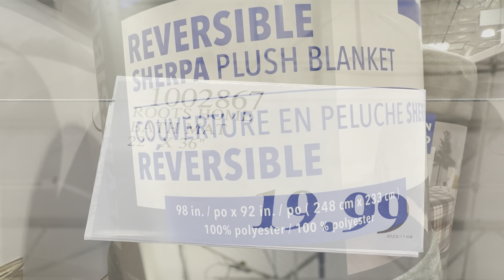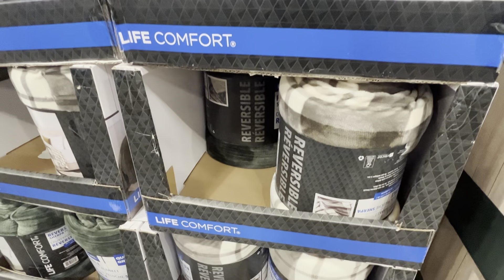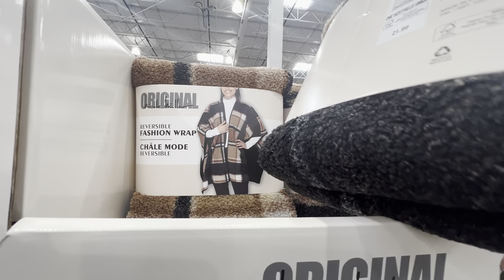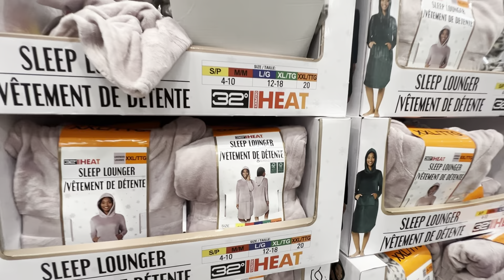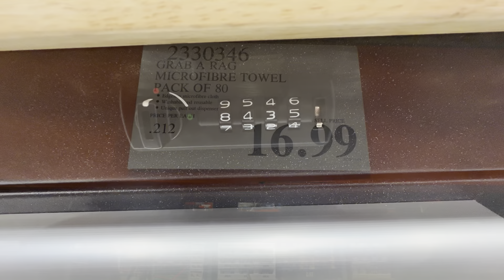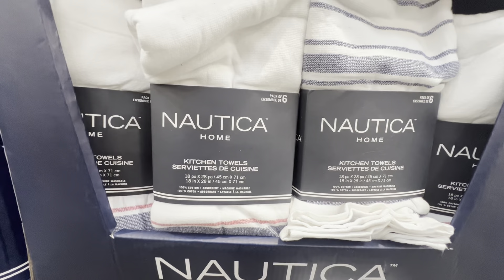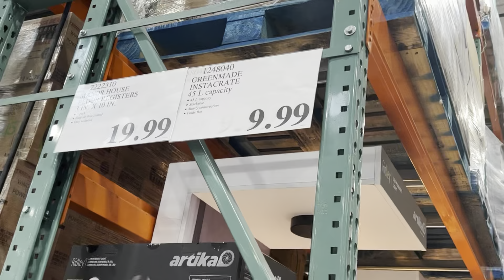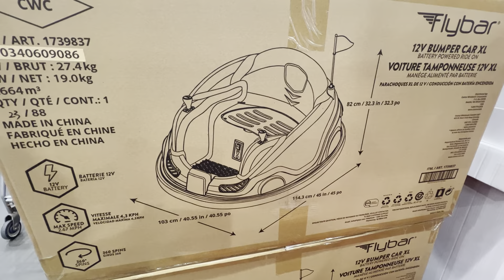WHAT’S NEW AT COSTCO! SHOP WITH ME!